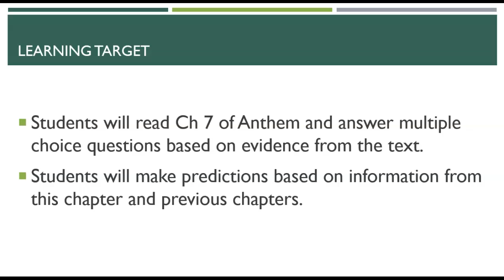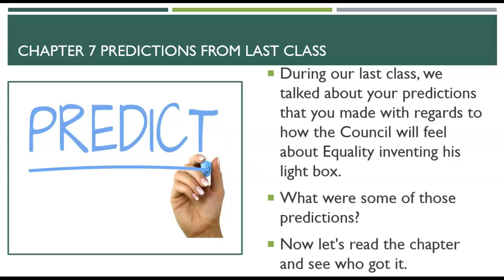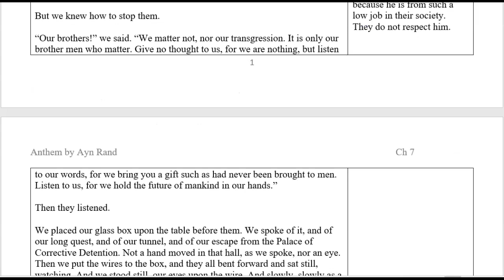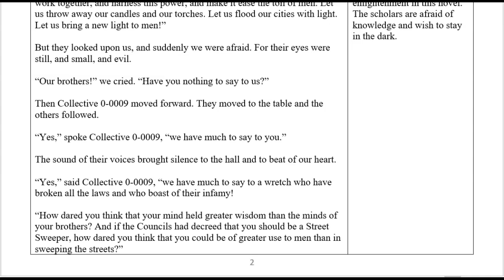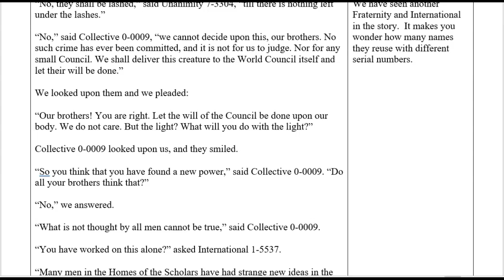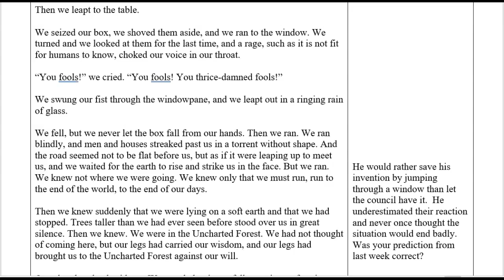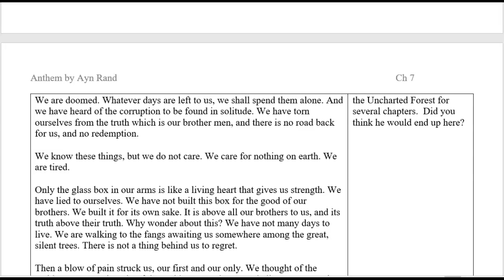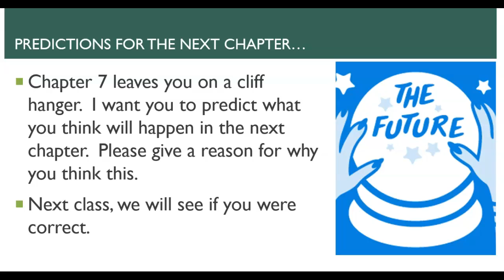Anthem Ch 7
In this video we will introduce chapter 7 of Anthem, confirm predictions from chapter 6, and make new predictions for chapter 8